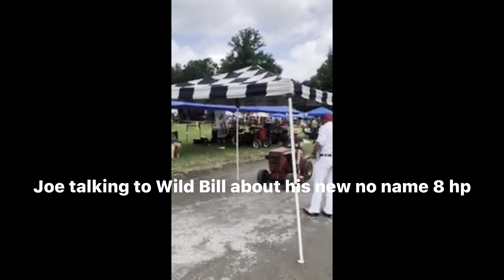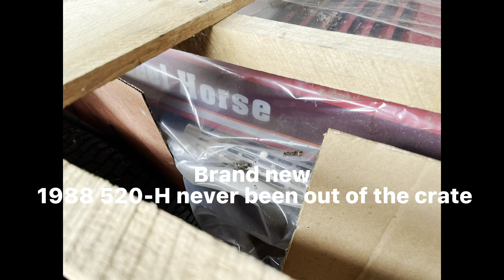Wheel Horse Big Show 2022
Me and Joe (Old School Garage) had a great time at the Wheel Horse show on Friday! We got some goodies and met some great people!